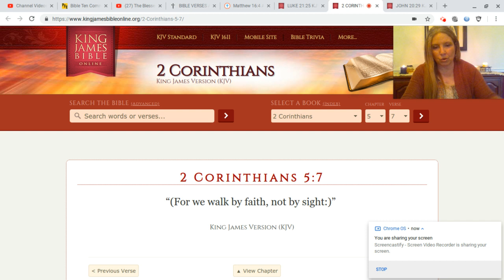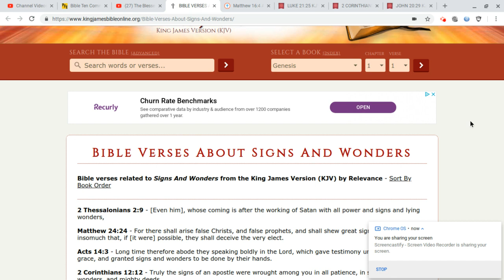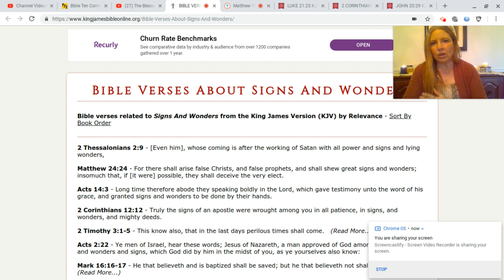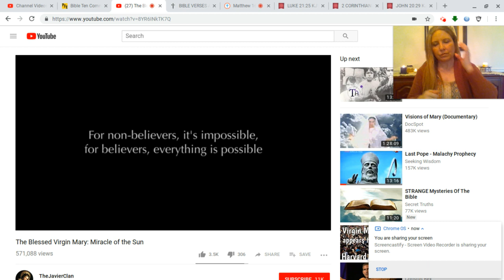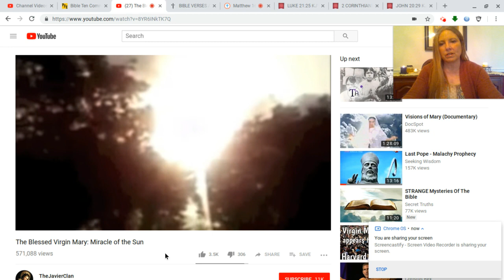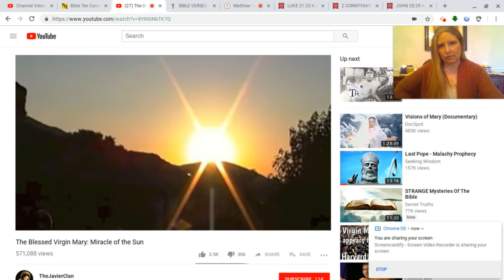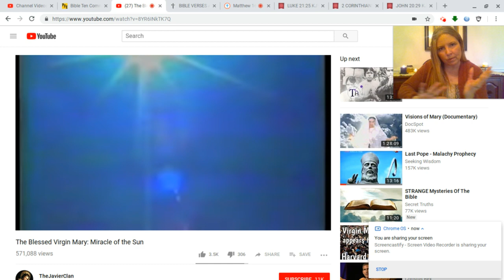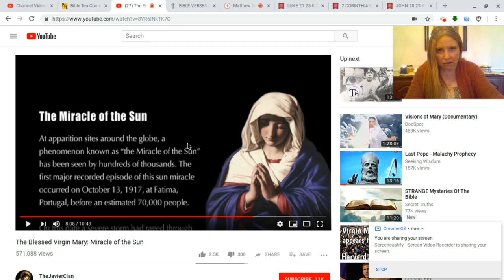Apparitions, Signs, Wonders, Mary Worship (Video Proof)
Mary Worship: Apparitions, Signs and Wonders (Video Proof)

Sykesville, MD
21784